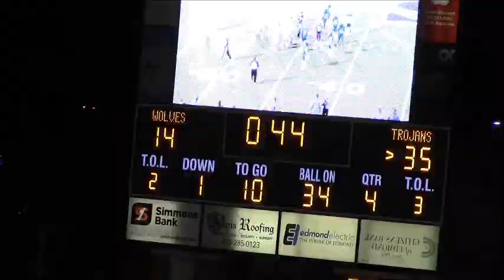14 Oct. 2021 Edmond Santa Fe Varsity Football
Jenks